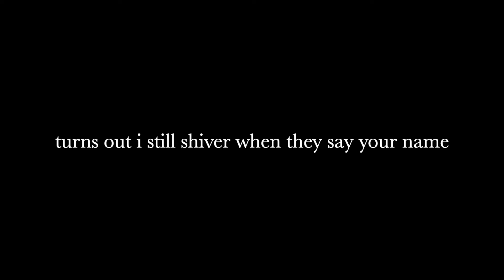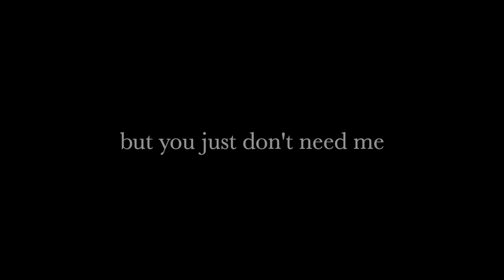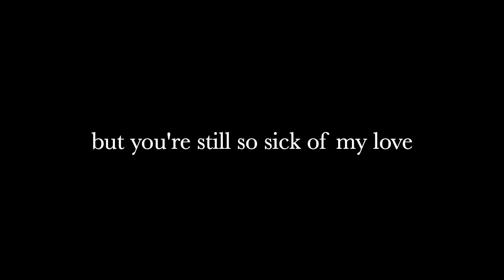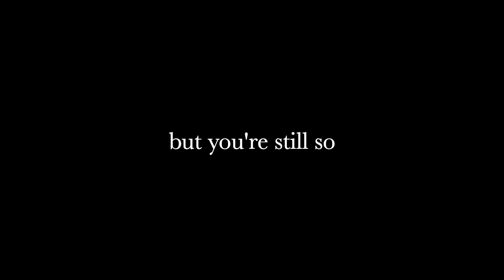Liffey by Sebastian Schub (Lyrics)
Sebastian Schub: IG @sebastian.schub